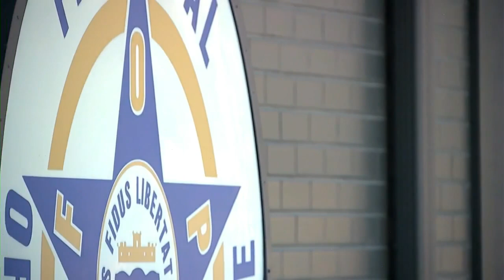ISP Superintendent calls for "overhaul" of criminal justice system